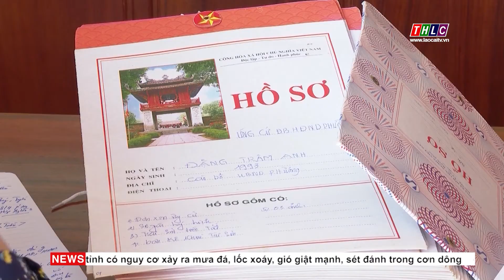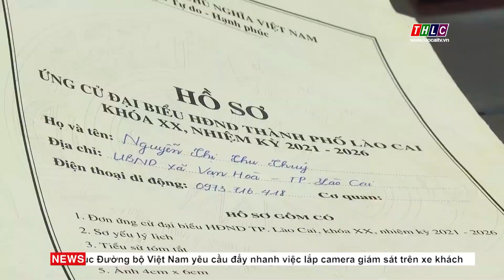Phát huy trách nhiệm, quyền làm chủ của Nhân dân | THLC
Laocaitv.vn - Thời điểm này, các địa phương trong toàn tỉnh đã cơ bản hoàn thành việc tổ chức hội nghị lấy ý kiến cử tri nơi cư trú đối với những người được giới thiệu ứng cử đại biểu Quốc hội và đại biểu HĐND các cấp, nhiệm kỳ 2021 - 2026. Việc làm này nhằm phát huy quyền làm chủ của Nhân dân trong việc lựa chọn, giới thiệu những người xứng đáng, đại diện cho tiếng nói, tâm tư, nguyện vọng của Nhân dân khi tham gia đại biểu Quốc hội và đại biểu HĐND các cấp.

Đài Phát thanh - Truyền hình Lào Cai